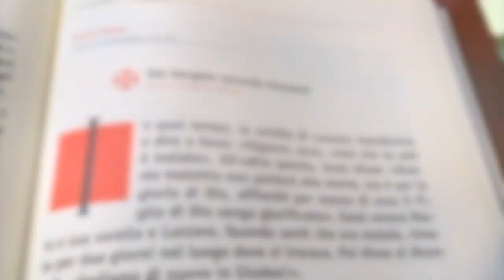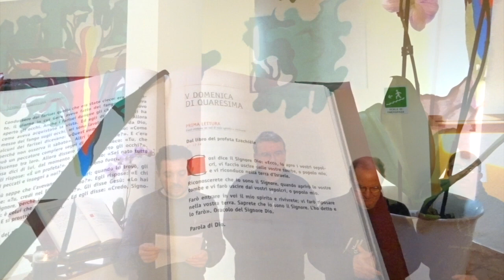5 Domenica di Quaresima 2020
"Tuo fratello risorgerà". Gli rispose Marta: "So che risorgerà nella risurrezione dell'ultimo giorno". Gesù le disse: " Io sono la risurrezione e la vita; chi crede in me, anche se muore, vivrà". Con fiducia accogliamo la Parola che salva.